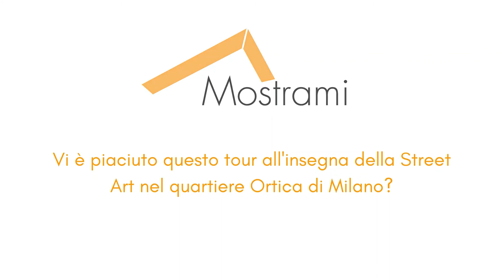Murales a Milano: la street art del quartiere Ortica!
I murales a Milano non finiscono mai di sorprenderci e oggi la nostra passione per la Street Art ci porta alla scoperta di Ortica, un quartiere sempre più dinamico di questa città.
Prima di soffermarci sull’incredibile Urban Art presente in questa zona ad est di Milano eccovi un piccolo cenno sulla storia del posto. Il nome del  quartiere “Ortica” si riferisce agli “orti”,  infatti, prima della rivoluzione industriale, il suo terreno era molto fertile e ricoperto da estesi campi incontaminati. Bisogna aspettare l’inizio del ‘900 per vedere i primi frutti dell’industrializzazione: in quel periodo Ortica veniva attraversata dal primo troncone ferroviario milanese e, da quel momento, il quartiere divenne pian piano un vero e proprio polo industriale, pur non dimenticando le proprie tradizioni.
Questa zona fortemente industrializzata, oggi, vede le sue strade decorate da incredibili murales che, tra gli altri, parlano proprio dei numerosi operai che hanno lavorato nelle fabbriche del luogo.
L’idea di raccontare la storia di Ortica attraverso la street art si deve al progetto “OR-ME” – “Ortica Memoria”, un’iniziativa nata in collaborazione tra gli ideatori del progetto stesso e il collettivo artistico degli Orticanoodles, così come con le scuole e i cittadini del quartiere.
Se vuoi approfondire la storia di Ortica e di queste opere di Street Art consulta l’articolo che abbiamo dedicato al progetto sul nostro sito web dedicato ai Murales!